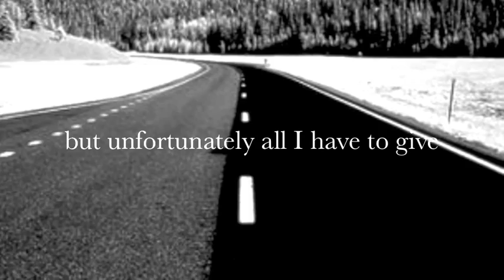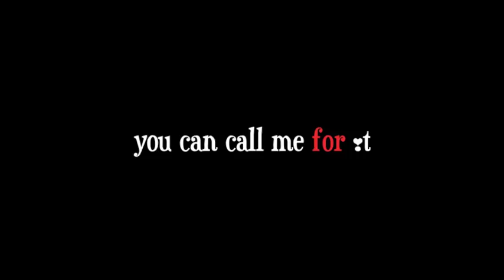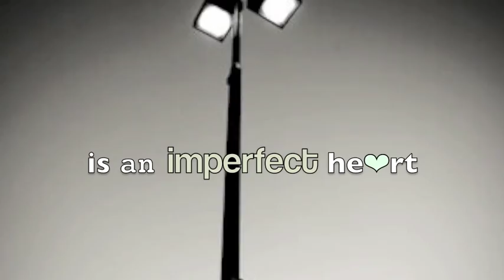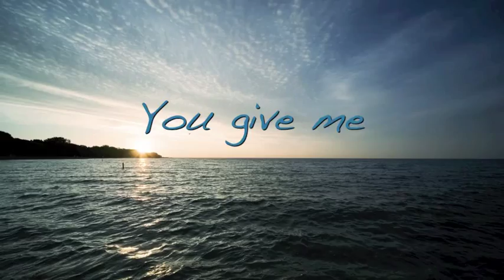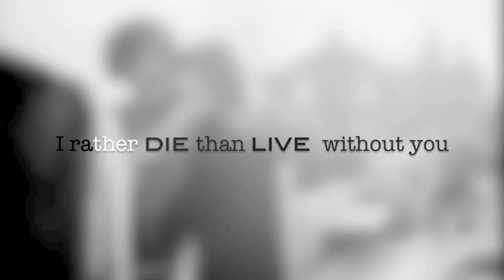Mario Vazquez - One Shot - Lyrics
Enjoy the lyirc video.
Video made by sweetlikez